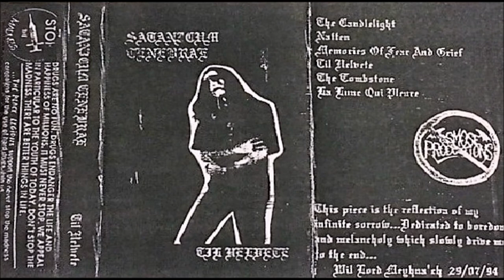Satanicum Tenebrae [FRA] [Dark/Ambient Black] 1994 - Til helvete (Full Demo)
00:00  1. The Candlelight
03:40  2. Natten
06:09  3. Memories of Fear and Grief
09:34  4. Til helvete
14:24  5. The Tombstone
18:45  6. La lune qui pleure